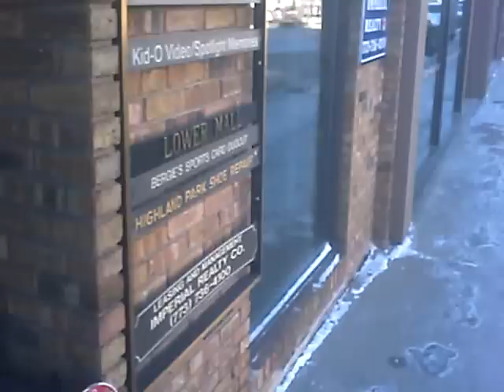2012 North Shore Cupid's Love Dash 5K - Sunday Feb 12 2012 - John V. Karavitis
2012 North Shore Cupid's Love Dash 5K - Sunday Feb 12 2012 - John V. Karavitis